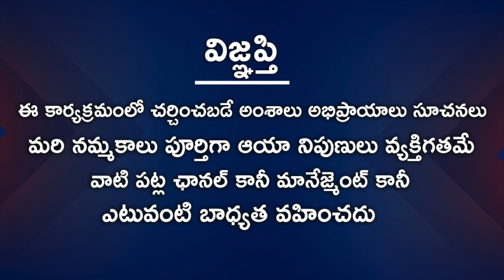Meena Rasi 2021 | 2021 Rasi Phalalu | మీన రాశి 2021 | Astrology Nanaji Patnaik | Pisces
Watch MeenaRasi2021 | 2021 Rasi Phalalu | మీనరాశి 2021 | Astrology Nanaji Patnaik | Pisces.

Astrologer: Nanaji Patnaik
Anchor: Chandana
Producer: Rajasekhar Annabhimoju
Editing: Ramachandra Reddy
Cameraman: Ganesh